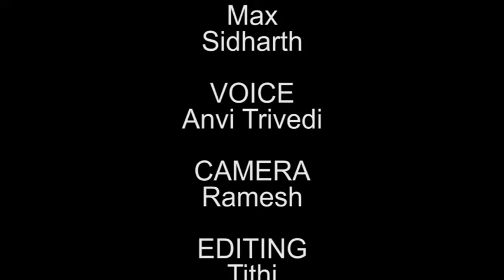Ambapur Vav by Tithi Solanki B 13 mp4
AMA FPM, Tithi Solanki, B 13